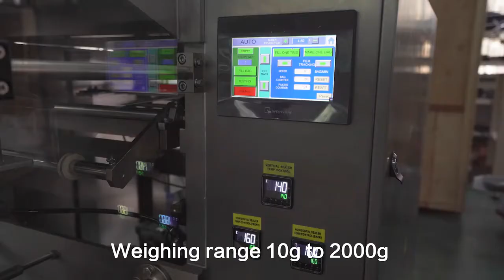Collar Type VFFS Packaging Machine with Auger Filler for Flour/Coffee Powder/Powder Packing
Good quality packing machine provide from China.
It is suitable for packing powder product such as milk powder, wheat flour, coffee powder, tea powder, bean powder.
Main Features
1) Material conveying, measuring, filling, bag-making, date-printing, finished product outputting are all completed automatically.
2) High measuring accuracy and efficiency.
3) Packing efficiency will be high with vertical packing machine and easy to operate.